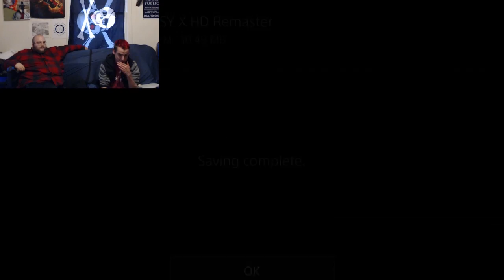ffx - part 10 - dead people dance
yuna does a pretty